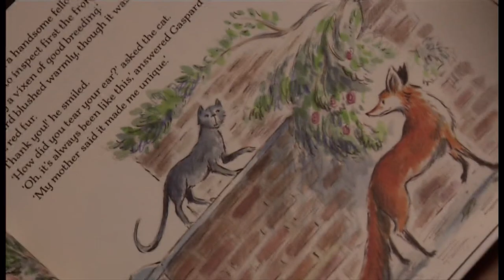Gaspard the fox - friendship with a human (UK) - BBC London News - 22nd August 2018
The heart-warming story of Gaspard the fox and a BBC broadcaster, who became friends in London over the last year and the stories and surprises keep on coming, even as the camera is rolling as well.

It is believed that 140,000 urban foxes are in towns and cities all across the UK at this time and other creatures are moving in as well, including herds of deer in the outer boroughs of London at night, roaming the city streets.